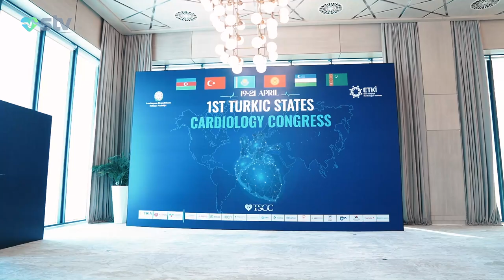DR ÜLVİ MİRZOYEV TÜRK DÜNYASI BÜTÜN SAHƏLƏRDƏ BİRLƏŞİR